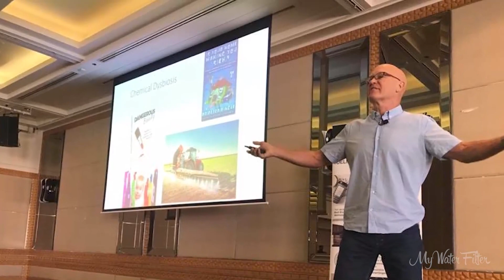Who is Dr Dingle? Create the Best Water You Can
In this video, Rod from My Water Filter introduces Dr. Peter Dingle, an expert in gut health. Dr. Dingle shares his background, starting as a teacher before pursuing degrees in Environmental Science and conducting research on pesticide exposure and toxins in the home. Over the years, he has delved into various aspects of health, particularly gut health, emphasizing the importance of understanding how our bodies interact with the environment. Dr. Dingle believes that education is key and enjoys reading scientific journals to connect different pieces of research. His passion lies in communicating this knowledge to the public and encouraging them to take action for their health.

Rod acknowledges the significant issues surrounding gut health and asks Dr. Dingle about ways to improve it. Dr. Dingle highlights the importance of education and reading scientific journals to uncover the connections between different areas of research. He also emphasizes the need for individuals to prioritize their health, as it is the single biggest issue affecting Australia and is closely linked to environmental concerns like global warming. Despite people's tendency to prioritize other aspects of life, Dr. Dingle urges them to recognize that good health is essential for everything else.